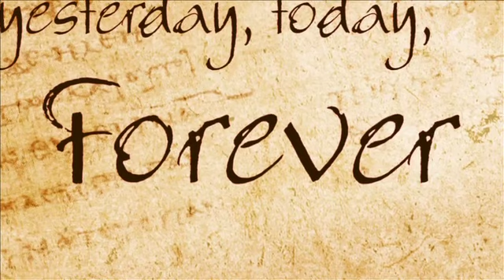Hebrews ch 11 Palm City Campus